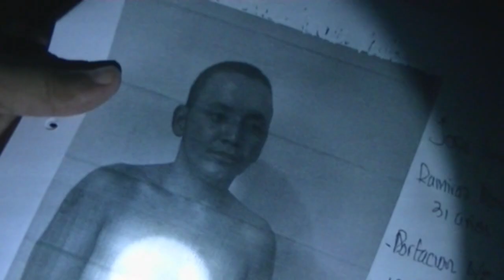MENOR DE EDAD ES ASESINADO EN EL CASERIO EL CORTIJO